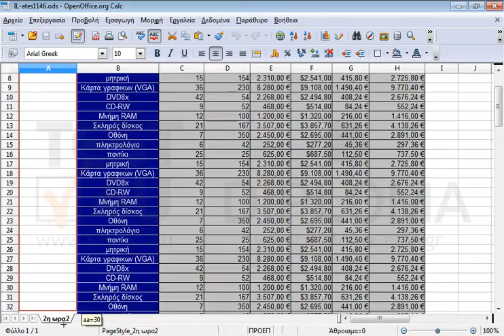Συμπληρώστε αυτόματα την περιοχή από Α5:Α110 με την λογική που υπάρχει στα κελιά Α3:Α4.